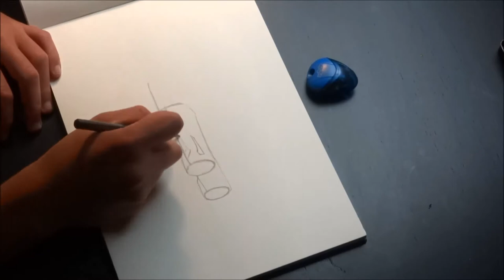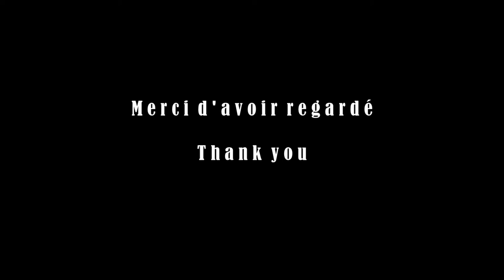Auto Bianchi-1st Car sketch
My new youtube channel present my drawings
 Join me on Insatgram: autobianchi